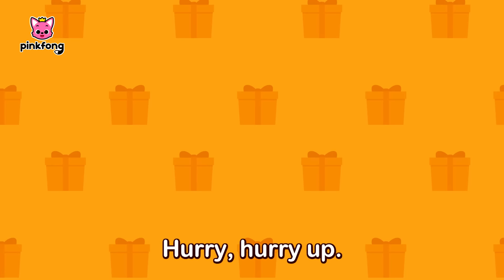[BEST] Have You Seen Santa's Beard? and 🎄Christmas Sharks | Christmas Songs | Pinkfong Baby Shark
🎄Christmas Season is Back!
Enjoy the Best Kids' Christmas Songs & Stories from Pinkfong Baby Shark!

You're watching "Have You Seen Santa's Beard? and 🎄Christmas Sharks", an educational and interactive Christma  series prepared to you by Pinkfong!

⭐️Time Stamp⭐️

00:00:00 Have You Ever Seen Santa's Beard?
00:01:27 Christmas Sharks
00:02:47 A Christmas Carol
00:07:59 Shark Cantata
00:09:45 Christmas Hide and Seek with the Shark Family
00:20:56 Baby Shark’s 12 Days of Christmas
00:24:45 Christmas Every Day
00:29:09 Christmas Sharks
00:30:37 Baby Shark’s Magic Christmas Potion
00:40:31 Shark Cantata
00:42:19 Baby Shark the Red-Nosed Shark
00:46:38 Hide and Seek Christmas Presents and Baby Shark
00:49:49 Special Christmas Presents with Baby Shark
00:53:12 Shark Cantata
00:54:58 Christmas Shark Family Elves
00:58:05 Peekaboo! Baby Shark Babysits on Christmas
01:03:35 Baby Shark vs Gingerbread Man
01:05:10 Happy Sharksmas
01:07:40 Clay Christmas Sharks
01:08:50 Police Car and Santa’s Gifts
01:10:10 Knock, knock, Baby Shark’s Christmas
01:12:19 Spot the difference - Christmas Sharks
01:13:40 Baby Shark in Winter Time
01:16:43 The Red-Nosed Baby Shark
01:18:39 We Wish You a Merry Christmas
01:20:14 Christmas Sharks
01:21:35 Baby Shark and the Snowman's Carol
01:24:05 The Night Before Christmas
01:28:02 Christmas Shark Family Elves
01:31:09 We Wish You a Merry Christmas
01:33:00 Jungle Bells
01:34:39 The Nutcracker